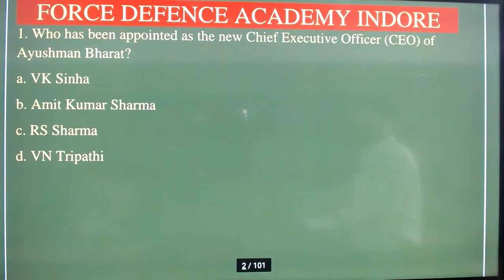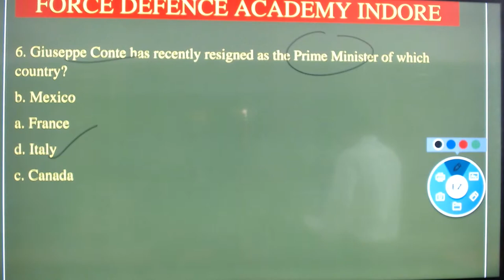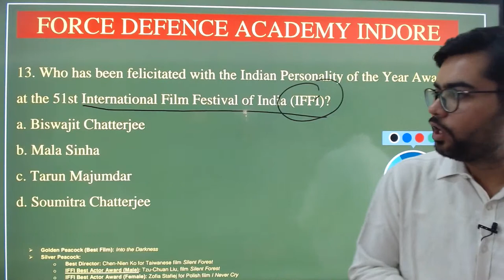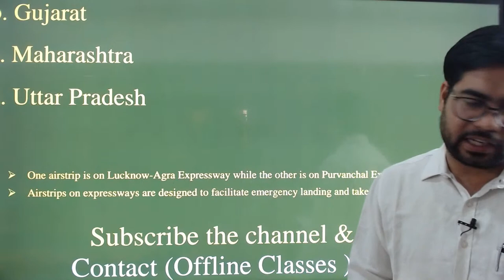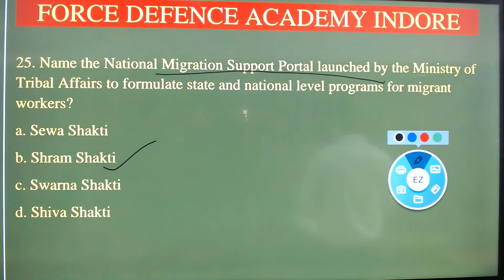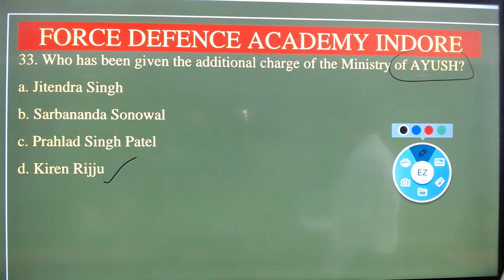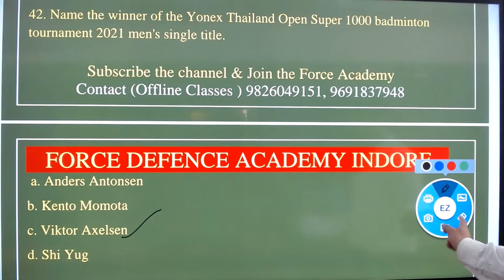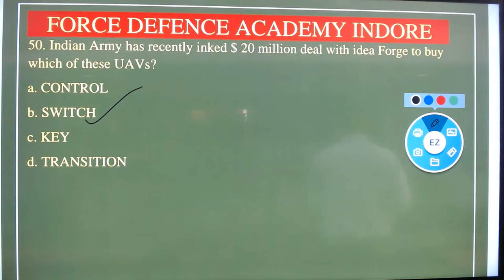CURRENT AFFAIRS FOR NDA -1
SPECIAL TARGET 2021-1